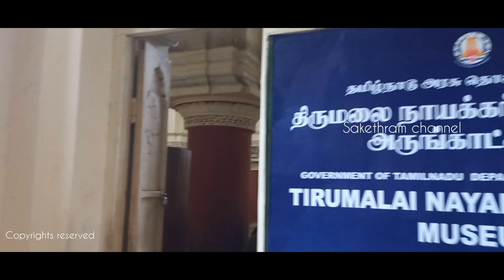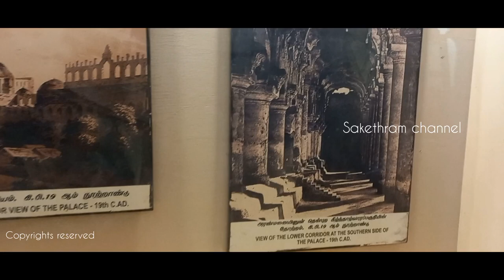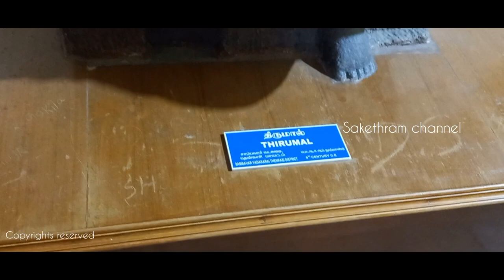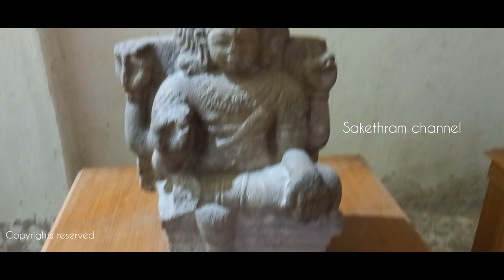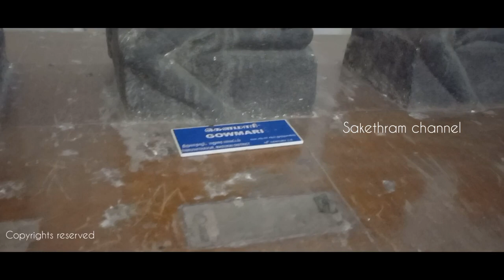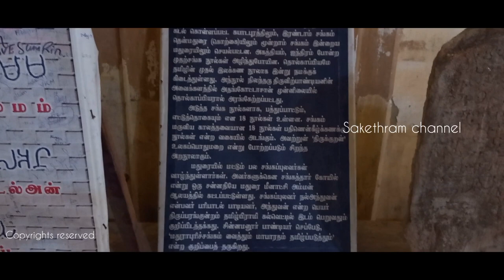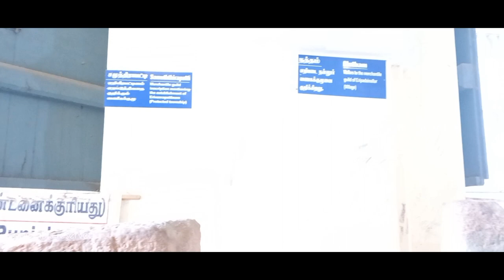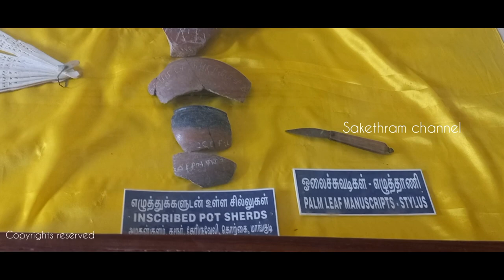Thirumalai nayakkar palace museum| Architechtural beauty of Madurai| part 2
Grand palace with Indo-Saracenic architecture, tours & shows on the history of King Thirumalai.

Thirumalai Nayak Palace is a 17th-century palace erected in 1636 CE by King Tirumala Nayaka, a king of Madurai's Nayaka dynasty who ruled Madurai from 1623 to 1659, in the city of Madurai, India. The palace is a classic fusion of Italian and Rajput styles. The building, which can be seen today, was the main palace, in which the king lived. The original palace complex was four times bigger than the present structure. In its heyday, the palace was considered to be one of the wonders of the South. The palace is located two kilometres (1.2 mi) south east of the Meenakshi Amman Temple.

After independence, the Thirumalai Palace was declared as a national monument and is now under the protection of the Tamil Nadu Archaeological Department. This palace is open for the visitors daily. Many films are shot in the Palace, primarily due to the large pillars present. Notable films are Maniratnam's "Bombay" ("Kannalane" song), "Guru" ("Tera Bina" Song) etc. Vikram starrer "Bheemaa" ("Ragasiya Kanavugal" song). The palace is well equipped to perform light and sound shows depicting the story of Silappathikaram both in Tamil and English languages.The palace is a ticketed monument open from 10 am to 1 pm and 2pm to 5:30 pm